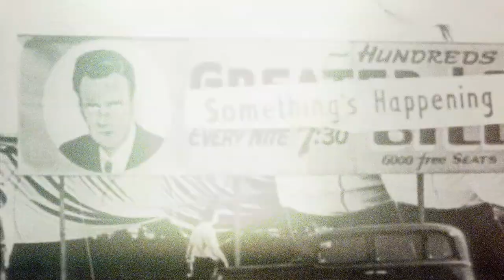Canvas Cathedral 60 Second Trailer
Unbroken: Path To Redemption
In Theaters Now

Based on Laura Hillenbrand’s bestselling book, UNBROKEN: PATH TO REDEMPTION begins where the hit movie Unbroken concludes, sharing the next amazing chapter of the unbelievable true story of Olympian and World War II hero Louis Zamperini.